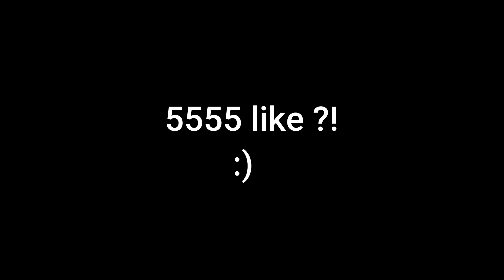Killval - So Long (MODE RUOK FF, Apelapato999) 🇧🇷❤🇹🇭 (M1014,M1887,M14,SVD,Desert Eagle) 👽🎯